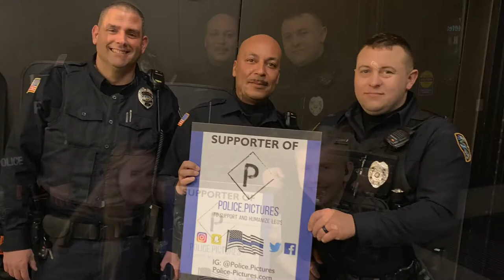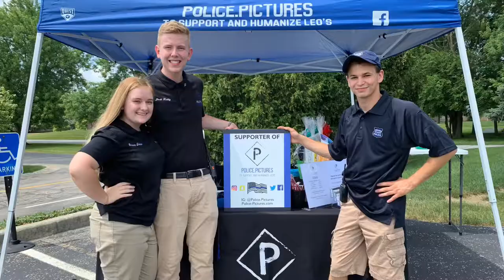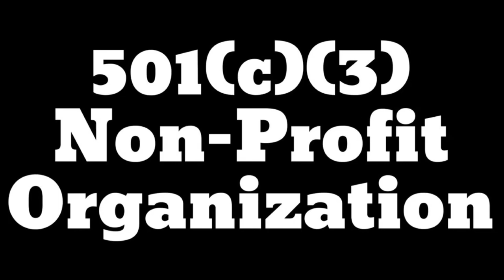Police Pictures 2019 Year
What a great 2019. Here’s to the start of a fantastic 2020. We thank you. We thank our supporters. Harrisburg Police Department, Rescue.Pictures, Ohio State Representative Joe Miller, Oberlin Police Department, Ken Dunn, Kelly Family, Finley Family, Craig Cupach & Kari Kuhn, David and Cindy Furnival, Dawn Rogala Family, Carlock Family, Harker Hill Farm, Ty Grude Family, Nancy LaForce, Code 9 Heroes and Families United, Lorain County Blue Foundation, Lorain County Deputies Association, Greater Cleveland Peace Officers Memorial Society, Kim's Custom Embroidery, Ohio State Highway Patrol, Avon Police Department OH, Avon Lake Police Department OH, Lorain County Metroparks OH, Lorain County Bomb Squad OH, Lorain County Sheriff’s Office OH, Franklin County Sheriff’s Office OH, Elyria Police Department OH, Amherst Police Department OH, Maiden Apparel FL, Lorain Police Department OH, Parmer Sportswear, Thin Blue Line USA, Ohio Department of Transportation, Wellington Police Department, Franklin County Sheriff’s Office Therapy K-9 Unit, Winter Park Police FL, Williamson County Sheriff’s Office TX, Grove City Police Department, Columbus Police Department, Cleveland Police Pipes and Drums, and the countless other individuals and law enforcement agencies. We could not succeed without your support. Our entire team thanks you! We look forward to a great 2020 with all of you!